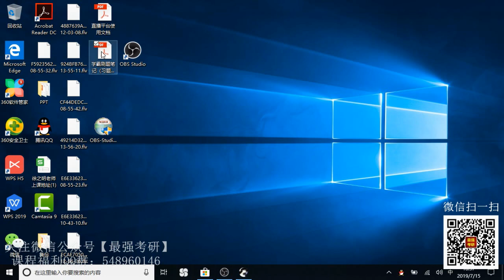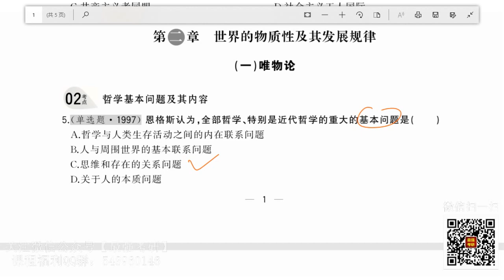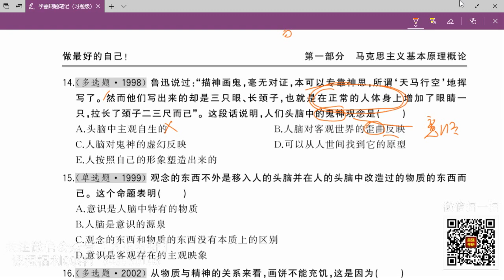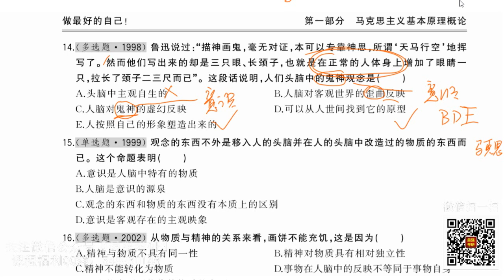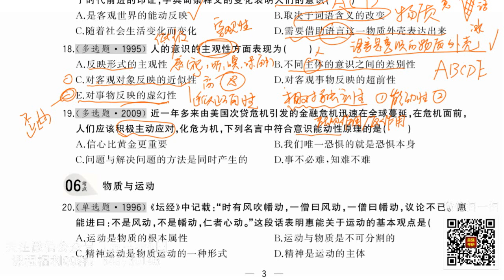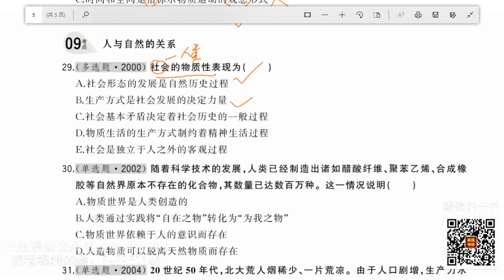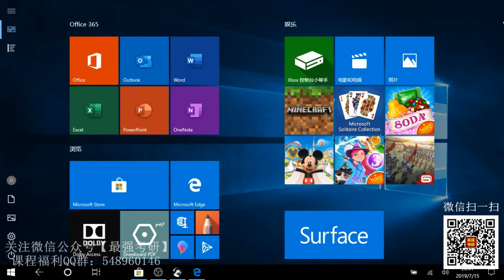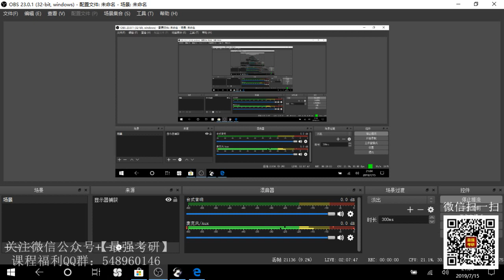【福利】学霸刷题笔记（习题版）唯物论 1~5页